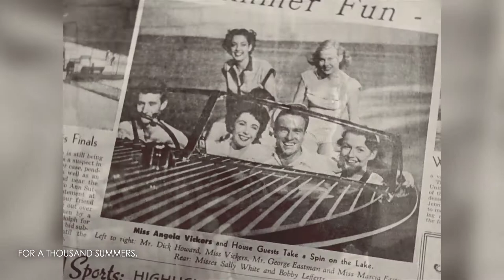Last Romance:Audrey Hepburn,Elizabeth Taylor,Marilyn Monroe,Marlon Brando,Montgomery Clift tribute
Hollywood's Golden Age tribute
Audrey Hepburn , Elizabeth Taylor , James Dean , Marilyn Monroe , Marlon Brando , Montgomery Clift , Paul Newman